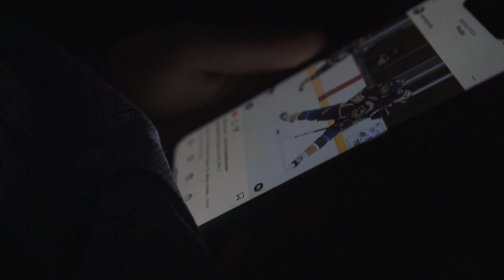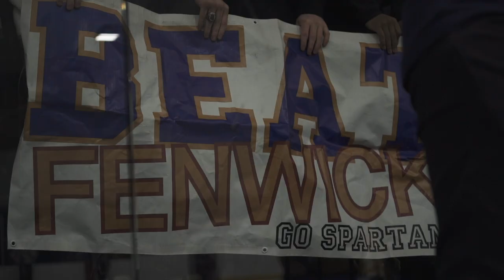The Long Road: A Hockey Series || S1 E7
In Episode 7 of The Long Road, we see the Spartans go on a road trip for back-to-back league games against CCL rivals, both seeking personal revenge for earlier season L's to the boys in blue, white, & gold.

EPISODE 7 GAME RECAPS
2.9.22 at Bridgewater/Raynham, 2-0 W
2.12.22 at Bishop Fenwick, 1-1 T (OT)

Filmed and Edited By Bernard "Bernie" Perisie

Follow Instagram & Tiktok: @berniejpvids
Follow On Twitter: Bernie Perisie